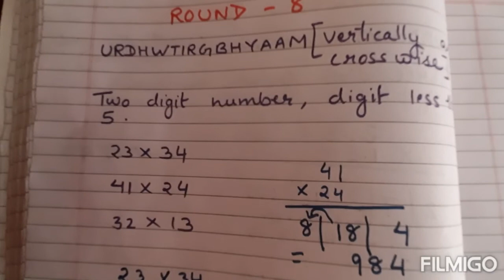Vedic Maths Shishu Varg round 8( multiplication by urdhwtirgbhyaam)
This video helps in multiplication of numbers by urdhwtirgbhyaam also known as vertically and crosswise method.